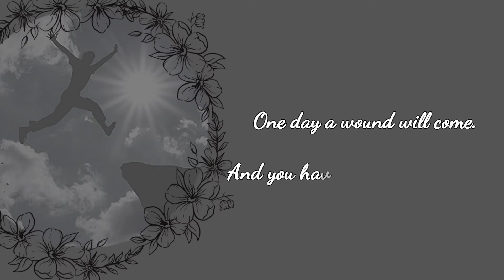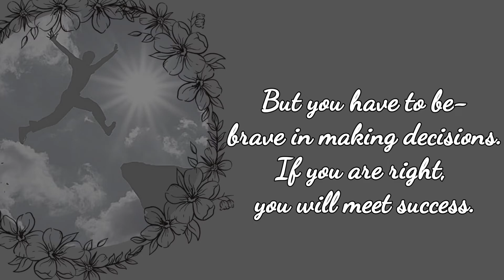Poetry Life needs a struggle..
Don't think, life is always happy.

Don't think about it, life is just good.

If you think that's all.

So, you need to see the vastness of the world.

Many people want to drop.

Speaks that are painful.

So that often makes life messy.

That's life, it takes a struggle.

Don't let yourself feel complacent.

With a mortal life.

One day a wound will come.

And you have to put up the horses.

Life needs struggle.

Where you can't just sit idly by.

But you have to be brave in making decisions.

If you are right, you will meet success.

So that your life will be more comfortable.
Keep your spirits up

– Not everyone lives with enthusiasm, cheerfulness, joy. There must be at every point a person feels discouraged, down, not passionate. There are many ways to restore lost enthusiasm, one of which is motivation.

Motivation is an impulse that arises in a person consciously or not to take an action with a specific goal.